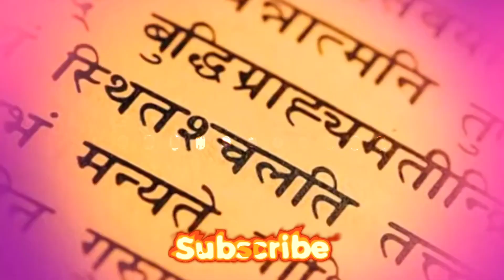आत्मसंयम योग अध्याय 6 सार श्रीमद्भगवद गीता